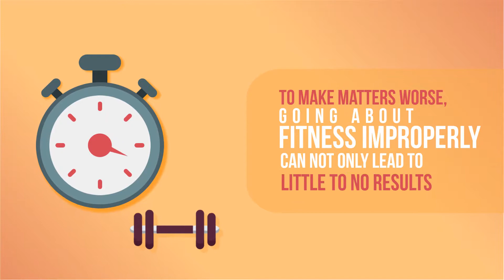Jasa membuat video animasi mentor, kebugaran jasmani, bisnis online, kerja dari rumah, kecantikan